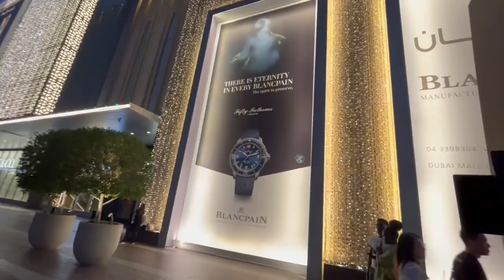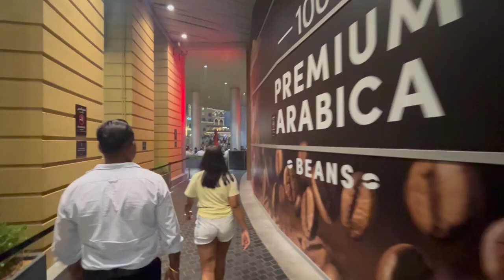Discovering Dubai's Diverse Attractions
Embark on a mesmerizing visual journey as we delve into the serene beauty of Gurudwara Nanak Darbar and the lively ambiance of Dubai Mall in this captivating video. Experience the spiritual and cultural essence of the Gurudwara, followed by a glimpse into the vibrant shopping and entertainment scene at the iconic Dubai Mall. Immerse yourself in the breathtaking architecture, dynamic energy, and diverse offerings of these two contrasting locations, all in one unforgettable adventure.

Whether you are in search of a moment of tranquility and introspection or an exhilarating shopping spree, this video promises to cater to every viewer's preferences. Indulge in the sights and sounds of Gurudwara Nanak Darbar and Dubai Mall right from the comfort of your own home, allowing yourself to be transported to these extraordinary destinations without leaving your seat. Join us as we explore the unique charm and allure of these remarkable places, offering something special for everyone to enjoy.